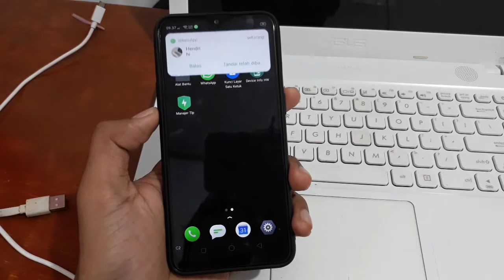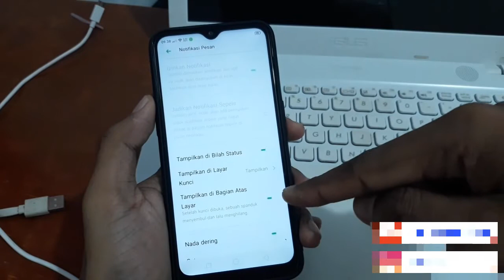Cara membuat notifikasi wa muncul diatas layar hp realme